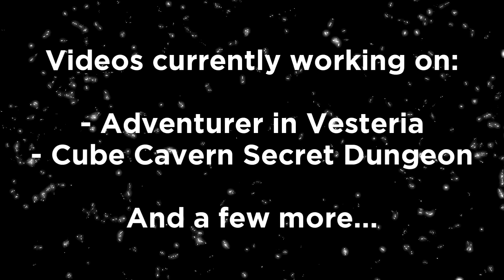100 Subscribers!!!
Thanks so much for supporting this channel!
If you have any suggestions for challenges in Roblox games,
please leave them in the description.